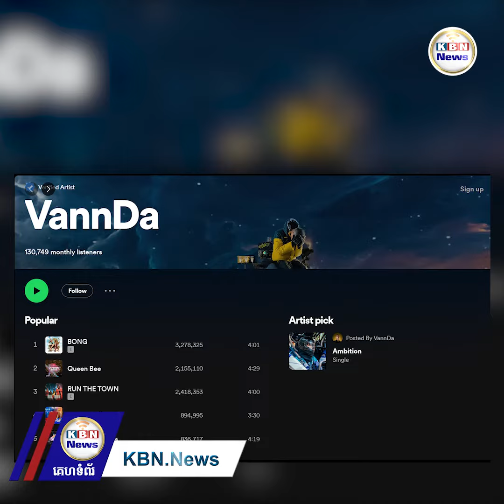ធម្មតាតែមិនធម្មតា! បទចម្រៀង វណ្ណដា នៅ Spotify មានអ្នកស្តាប់រហូតដល់១៧៥ប្រទេស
ស័ក្តិសមជាសិល្បករល្បីល្បាញពិតមែននៅក្នុងកម្មវិធីតន្រ្តី Spotifyបទចម្រៀងរបស់ តារារ៉េប វណ្ណដា មានការStreamរហូតដល់១៦លានដង ខណៈអ្នកស្តាប់មានរហូតដល់១៧៥ប្រទេសក្នុងចំណោម១៩៥ប្រទេសនៅទូទាំងពិភពលោក។ សមិទ្ធផលដ៏អស្ចារ្យនេះ វណ្ណដា ក៏ថ្លែងអំណរគុណយ៉ាងជ្រាលជ្រៅចំពោះអ្នកគាំទ្រខ្លួននឹងឆ្ពោះទៅមុខជាមួយគ្នាបន្តទៀតសម្រាប់ឆ្នាំ២០២៤។